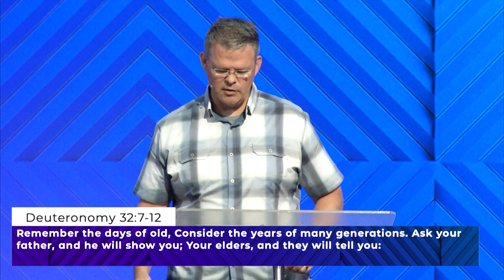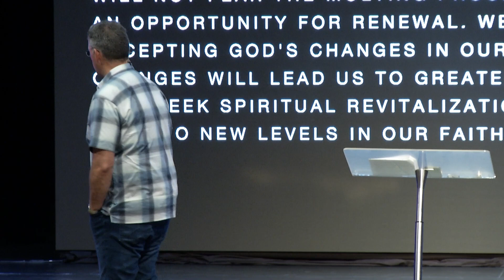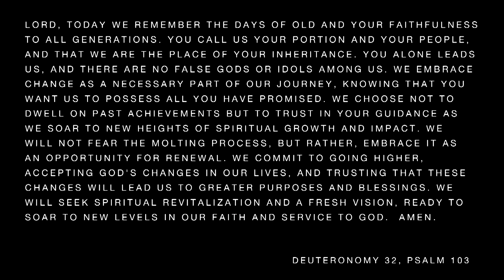It's Time To Go A Little Higher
Greenwood, Indiana

Sermon:  It's Time To Go A Little Higher